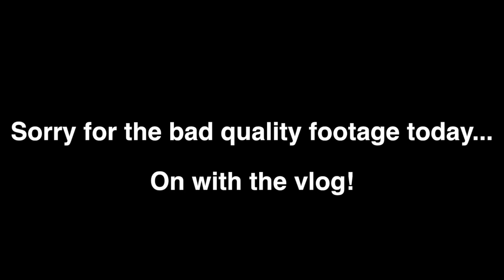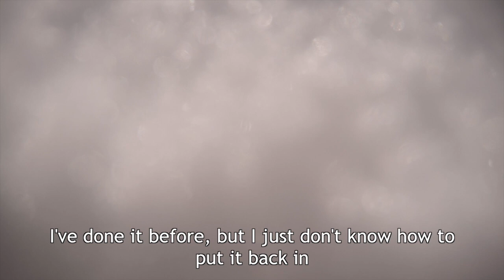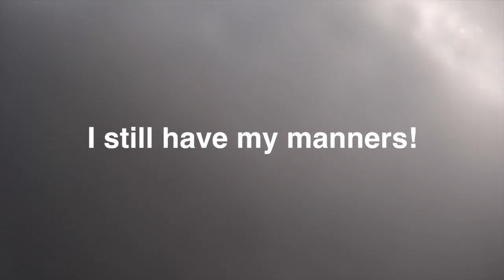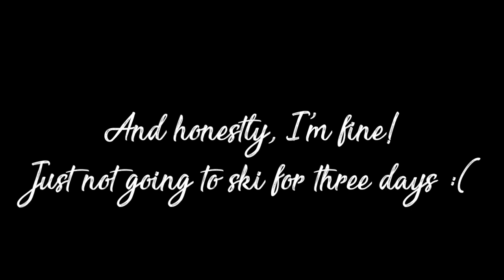I DISLOCATED MY SHOULDER | Vlog 12, Innsbruck | Europe Gap Year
Today was supposed to be the first of our three day ski trip in Innsbruck, more specifically the Stubai Glacier, however, disaster struck, so our skiing has been tragically cut short to only one day.